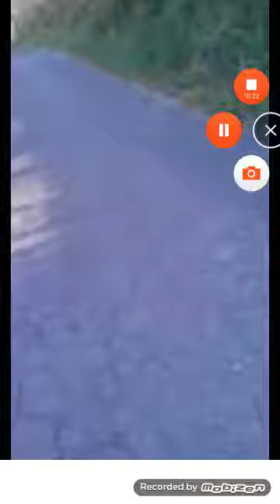Gaming's New Vehicles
I Have This Video For A Long Time Ago That I Move In To Trailer Park In April 5th